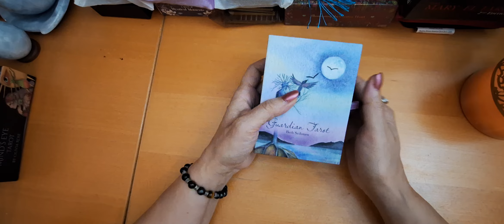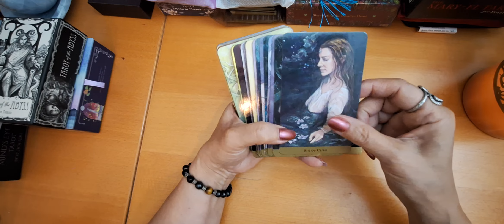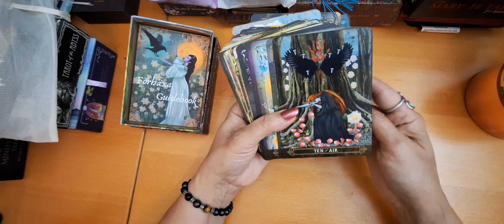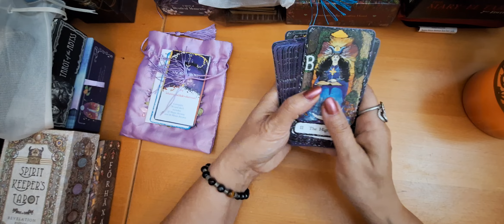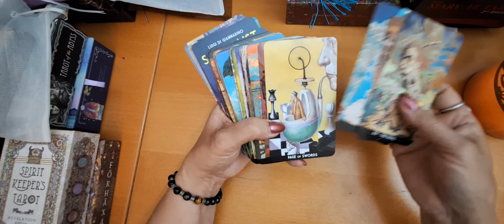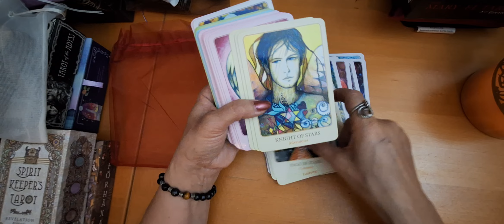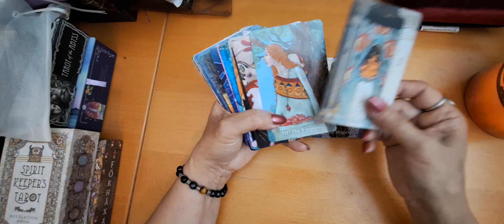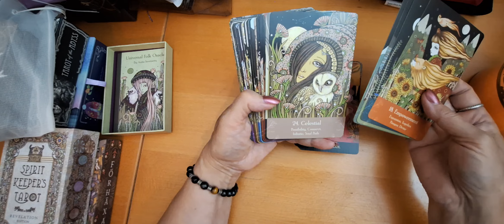TaRomancetropes 💘 VR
Hello Tarot Lovers 😇

Tag Prompts:
1 - Enemies to Lovers.
Guardian Tarot & Tarot of the Abyss.

2 - Friends to Lovers.
Tarot of the Hidden Realms & ORIENS Tarot.

3 - Soul mates ♥️
Lili Black Tarot , Forhaxa Tarot & Spirit keepers tarot.

4 -  Forced Proximity.
The Sacred Rose Tarot & Tarot of Mystical Moments.

5 -  Opposites Attracts .
Deviant Moon Tarot & SURREALIST Tarot.

6 -  Slow - burn 🔥
CRYSALIS Tarot.

7 -  Blind date.
The Art of Love Tarot & The Last Unicorn Tarot 🦄.

8 -  Second Chance
JAPARDIZE Tarot & The Fountain Tarot.

9 -  Unrequited Love. Tarot
The Mary-el Tarot.

10 -  Love Triangle 🔺️
A journey into Egypt Tarot & MAAT Tarot
MIND'S EYE TAROT & UNIVERSAL FOLK oracle.